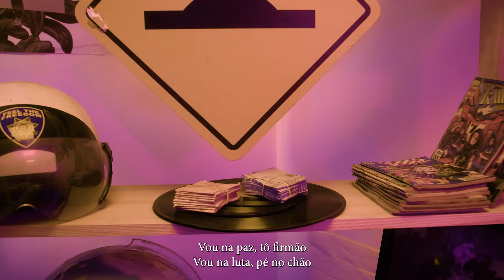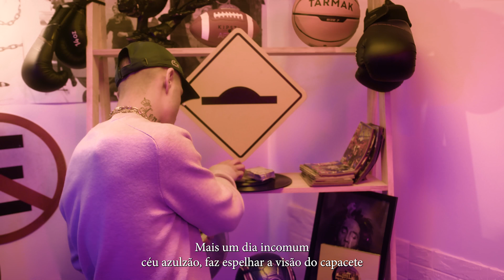MC Marks e MC Tuto - Tabuleiro - JR no Beat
Ficha Técnica

Artistas: MC Marks e MC Tuto
Produção: JR no Beat

GR6EXPLODE/GR6FILMES
Direção: Wesley lobo
Diretor de Produção: Felipe Pavan
Gerente de produção: Ana Luisa
Edição, Cor e VFX: Henrique Coelho
Assis. Câmera: Lucas
Assis. Elétrica: Adenilson